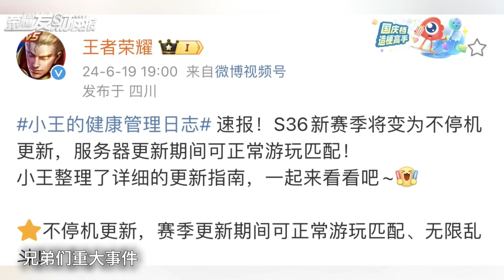【荣耀发财快报】首次不停服更新赛季！新赛季皮肤官宣! 竟还有皮肤补偿奖励